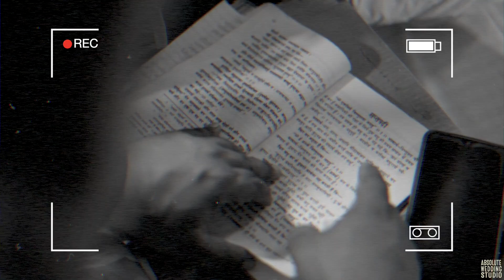SHUBHANGI \\ YASH || BEST WEDDING TEASER || ABSOLUTE WEDDING STUDIO